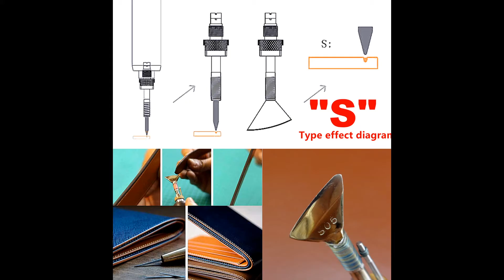15kinds Leather Craft Electric Creasing & Edging Machine Soldering Iron Tip Heating Bar Body Tool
Tongwan Trading Co., Ltd.
Leathercrafts Tools Store

Material: Stainless Steel & Brass
M8 French Style Screw Connector For Handles
Our Iron Tip All Fully Compatible With All French Style
M8 Screw Connector Handles & Electric Edging Creasing Machine,
Such As Regad, Adece, Hermes etc. Machines & Handles.

No.1:  S Series S0.5 Model Plane Creasing Tips

Thickness/Width of Line - 0.5 mm (0.02”)
Line Length of Tool- 25 mm (0.1”)  Total Length of Tool - 67 mm (2.6”)
S series Creasing Tips are creasers which don't have the edge guide. These are used to
crease your leather without being limited to edges. Many bookbinders use them to make
gold foil creases or they simply can be used in a similar way as the "wax spatula" to finish
The wax on your edges. S irons are numbered according to the width of the single edge;
the lower the number the thinner the edge width. All irons are made of stainless steel, brass
and are carefully polished before being fitted with their heating resistance. These
accessories are screwed directly into the handles.

No.2 / No.3 / No.4 / No.5:  FN Series Filleteuse Tips

(Comparable to F Series, but with 1.0mm rounded crease)
Total Length of Tool - 67 mm (2.6”)

No.2: FN1: Crease Distance from Edge of Leather: 0.8mm; Crease Thickness: 1.0mm.
No.3: FN2: Crease Distance from Edge of Leather: 1.2mm; Crease Thickness: 1.0mm.
No.4: FN3: Crease Distance from Edge of Leather: 1.6mm; Crease Thickness: 1.0mm.
No.5:  FN4: Crease Distance from Edge of Leather: 2.0mm; Crease Thickness: 1.0mm.
The FN Series Tips are similar to the F Series, but have both a larger crease (1.0mm crease thickness) and a more rounded crease than the F Series, has a more subtle look. These FNseries Tips are creasers with a guided edge that follow the edge of your leather and makes a
beautiful crease on all types of leather. The FN series irons have two edges - one that rides
On the side of your leather edge, and one that rides on the top of the leather. The iron heats
the wax and paint on the leather's edge, creating a smooth surface. It also creates a small
decorative line on the top of the leather. All irons are made of stainless steel, brass and are
carefully polished before being fitted with their heating resistance. These accessories are
screwed directly into the handles.

No.6 / No.7 / No.8 / No.9:  C Series Round Tips

(Comparable to FN Series, with 1.0mm rounded crease)
No.6: C1: Crease Distance from Edge of Leather: 0.8mm; Crease Thickness: 1.0mm.
No.7: C2: Crease Distance from Edge of Leather: 1.2mm;Crease Thickness: 1.0mm.
No.8: C3: Crease Distance from Edge of Leather: 1.6mm;Crease Thickness: 1.0mm.
No.9: C4: Crease Distance from Edge of Leather: 2.0mm;Crease Thickness: 1.0mm.

No.10 / No.11:  L Series Stepped Shape Wide
Decorative Line Creasing Tip

No.10:  L2: Line Width (spacing): 2mm
No.11:  L3: Line Width (spacing): 3mm

No.12:  Watch Strap Burnisher BM Series Iron Tip
+ Heating Element

Needle Length - 40mm (1.6”)
BM 2 model: Needle Diameter/Thickness - 2mm (0.08”)
BM 4 model: Needle Diameter/Thickness - 4mm (0.16”)

No.13:   New Edge Polishing Iron Tip

Length: 46 mm (1.8”)  Width: 20 mm (0.79”)
Thickness: 18 mm (0.71”) Total Length Of Tool: 90 mm (3.54”)
This edge polisher has an ergonomic curved shape that allows you easily slide on wide leather
surfaces providing a beautiful polish. Such curved shape helps to polish leather edges and
surfaces more precisely. You can also use wax, paraffin or dye to finish you leather work. This
iron melts any type of compounds for finishing leather surfaces providing a great professional
-looking result. All irons are made of stainless steel, brass and are carefully polished before
being fitted with their heating resistance.These accessories are screwed directly into the handles.

No.14:  New Wax SpatulaIron Iron

Length: 40 mm (1.6”)  Width: 12 mm (0.5”)
Thickness: 2.5 mm (0.1”) Total Length Of Tool: 87 mm (3.4”)
The wax spatula is used to finish the edge of you leather with wax, paraffin or blended edge
paint. This is specialized tool for working with waxed surfaces. It evenly melts your compound
into the leather providing a beautiful professional finish. If you work with waxed surfaces we
strongly recommend you to add this indispensable tool into your collection. All irons are made
of stainless steel, brass and are carefully Polished before being fitted with their heating resistance.
These accessories are screwed directly into the handles.

No.15:  Heating Element Body Head Tip Tool

Total Length of Tool - 60 mm (2.4”)
M5 Standard Screw Connector For Mini Replaceable Creasing Head.